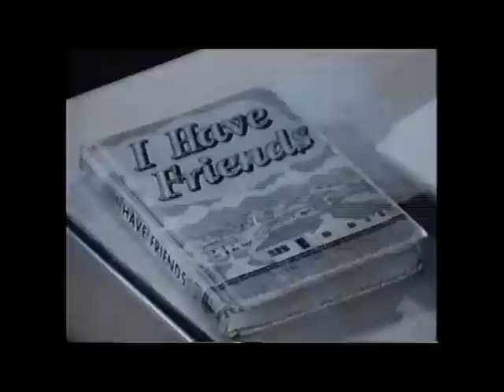An Experiment in Excellence, Part 1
A look into new and old methods of teaching at Pittsburg schools in the 1960s, including team teaching and AP classes.